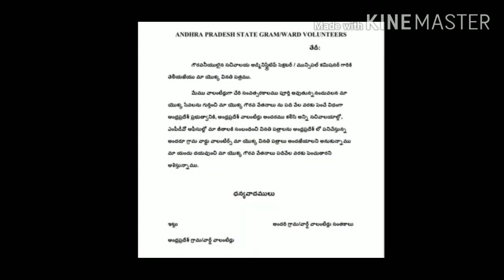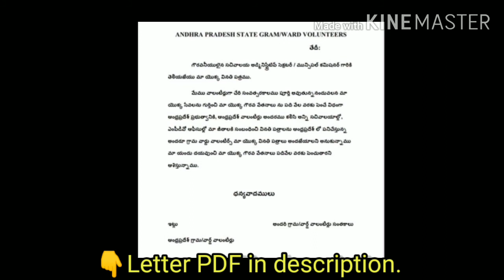వాలంటీర్స్ జీతం 10వేలు చేయాలి/ ఈవిదంగా Letter పెట్టండి .